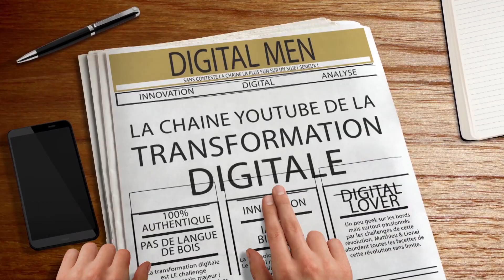Mobile World Congress 2019, que doit-on en retenir ?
Le Mobile World Congress se termine !
Que faut-il en retenir ? Voici notre vision avec un vrai retour, peut-être, du Mobile dans ce salon qui l'année dernière avec une vision plus "mobilité".

Le focus de l'année ?  La 5G bien sûr ! Passionnant mais voyons cela en vidéo !

- Matthieu Deboeuf Rouchon Advanced Solution Manager Digital Transformation chez Altran et Enseignant en Stratégie Digitale et Innovation.
- Lionel Tardy | Consultant en expérience mobile et objets connectés et professeur en enseignement supérieur